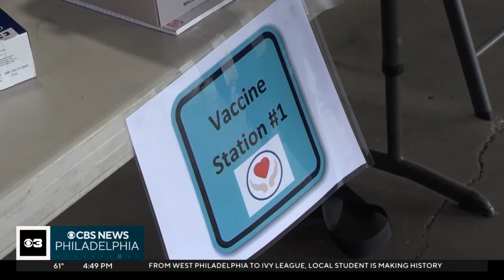WHO declares the end of global health emergency of COVID